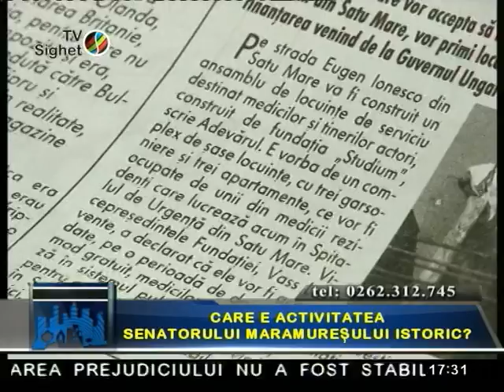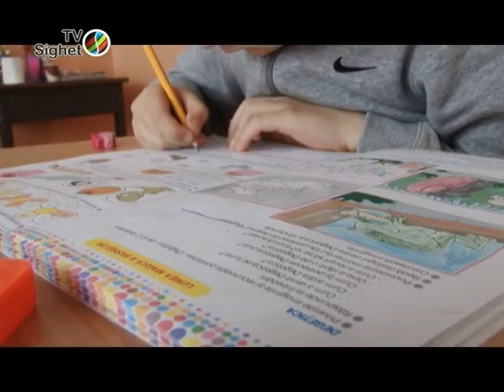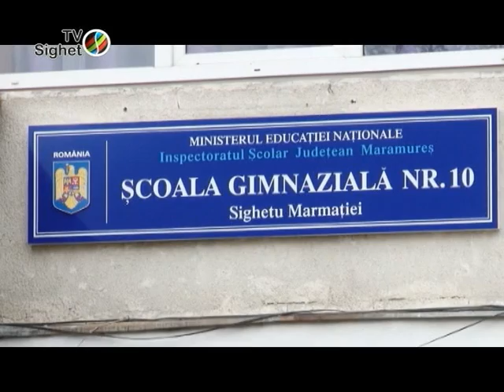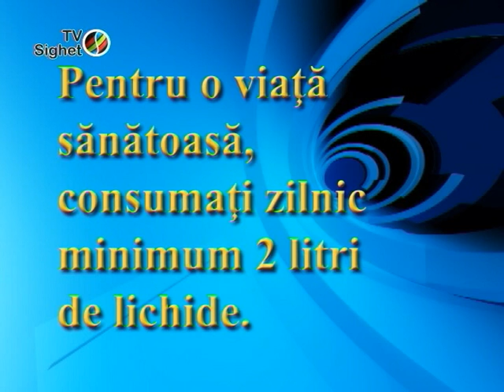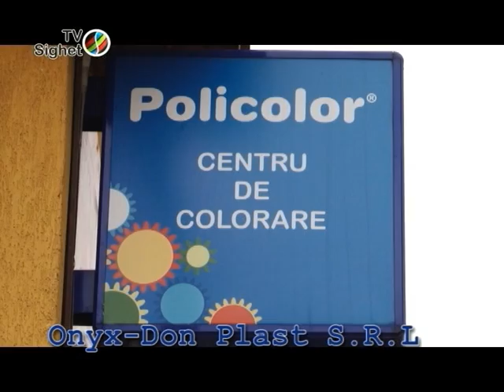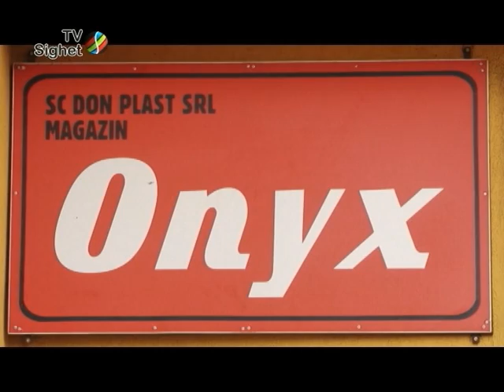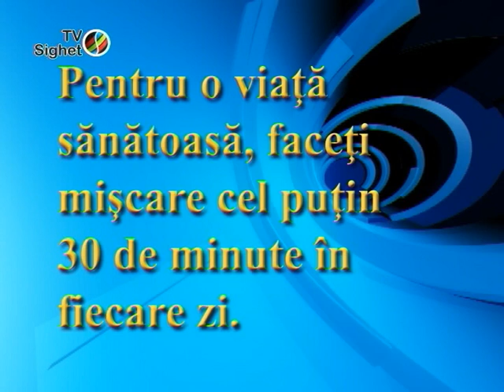Sighetul de Azi 13 Martie 2014 - Care e activitatea senatorului Maramuresului istoric?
Invitat: Liviu Marian Pop - senator de Maramures